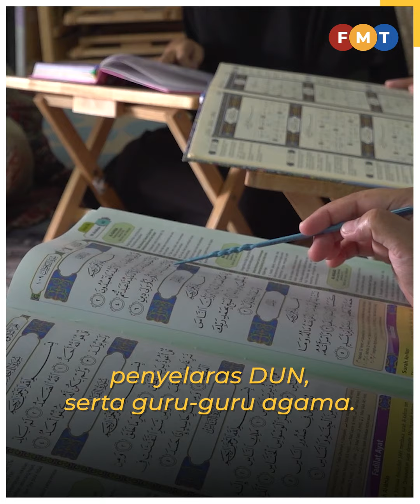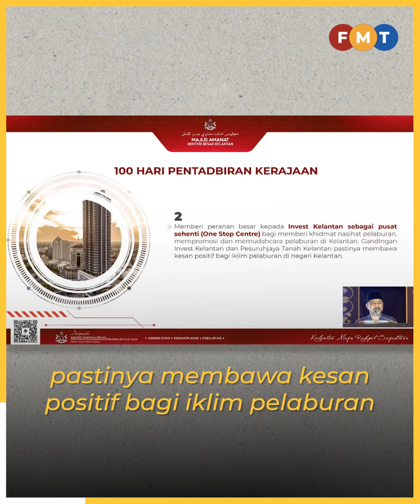Penjawat awam Kelantan, pesara terima bantuan khas RM300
Bantuan khas itu turut diberikan kepada pegawai lantikan politik termasuk ahli majlis, penyelaras DUN, serta guru-guru agama.